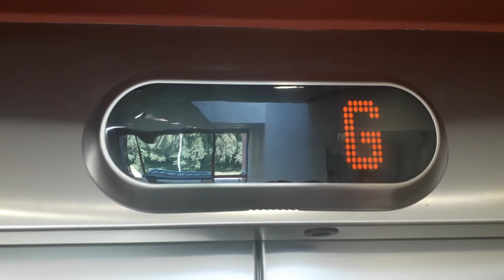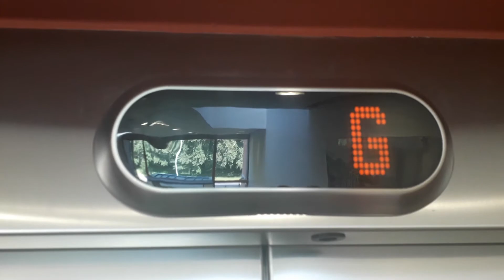Kone Ecodisc Lift at the Highand Archive & Registration Centre in Inverness